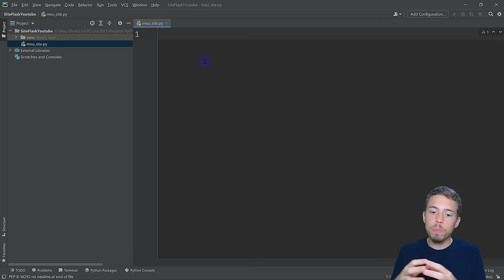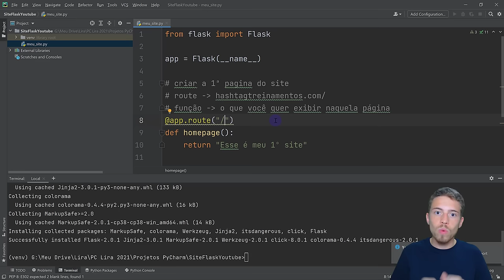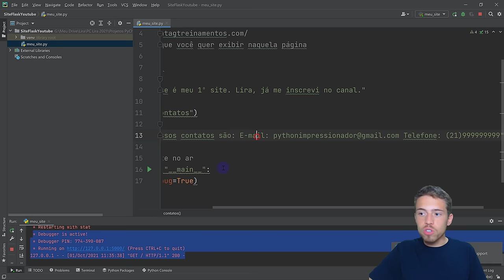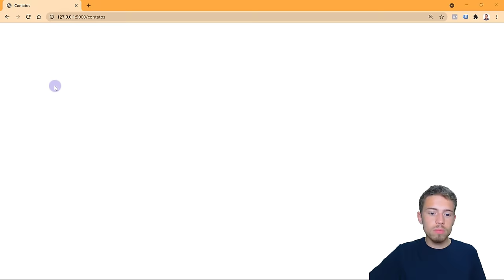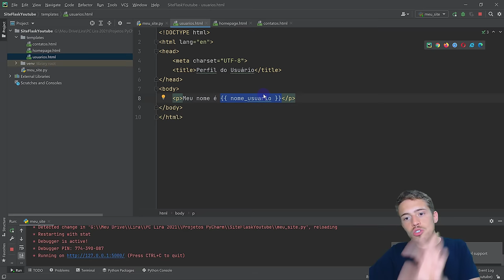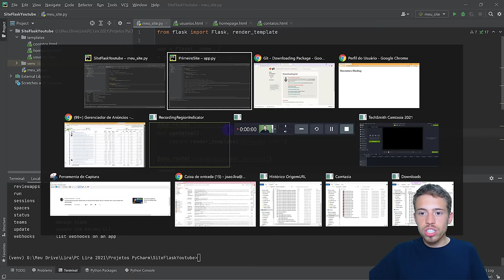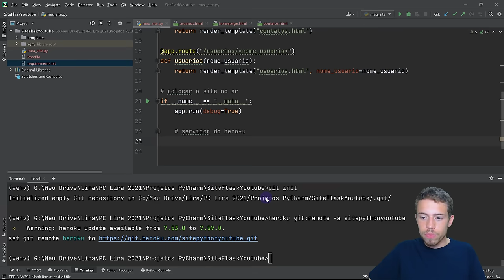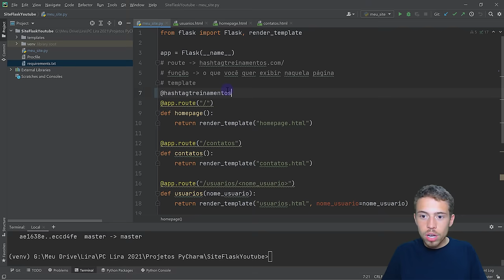Como Criar e Publicar um Site em Python com Flask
Fala Galera! Hoje nós temos uma aula muito especial! Nessa aula eu vou te mostrar como criar e publicar um site em Python.

Essa é uma aula completa para você aprender não só a como criar, mas como publicar o seu primeiro site em Python com Flask.

Essa é uma aula mais longa, mas nela eu vou te mostrar todo o passo a passo de como criar site em Python e como publicar site em Python para que você reproduzir e criar o seu primeiro site.

Você já tinha ouvido falar em Flask antes? Hoje nós vamos criar site em Python com Flask que é um framework de Python.

É uma ferramenta que vai ser responsável pela parte da criação do site, então ele vai te auxiliar nessa função de desenvolvimento de sites!

E aí, bora aprender a criar seu primeiro site com Python utilizando esse framework? Então vamos pra aula que está iradíssima!

Hashtag Programação